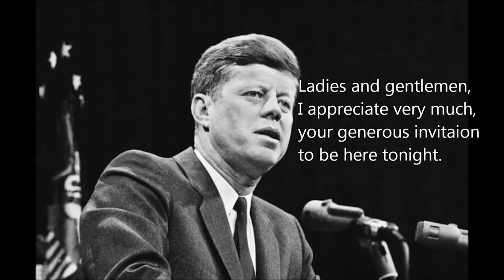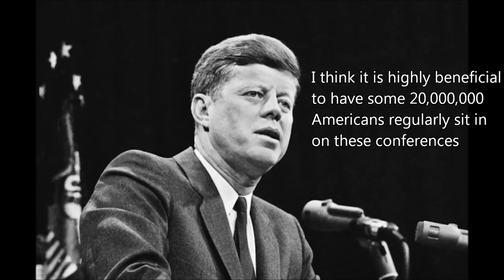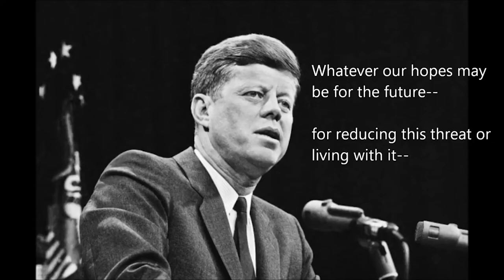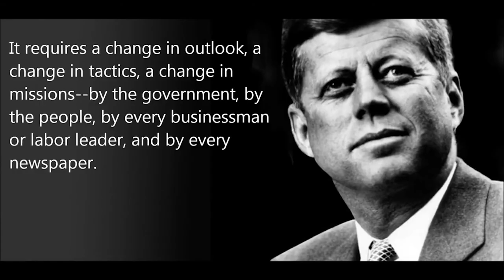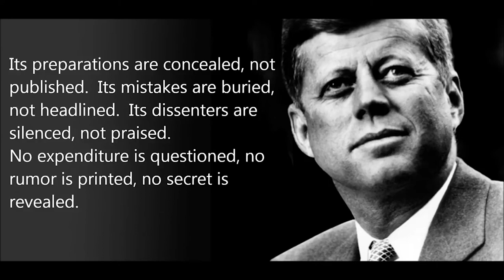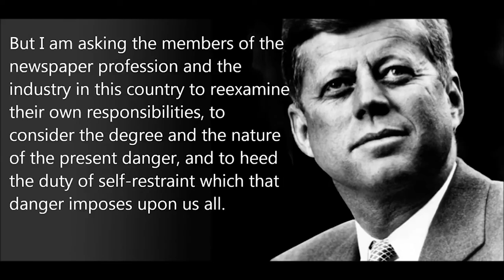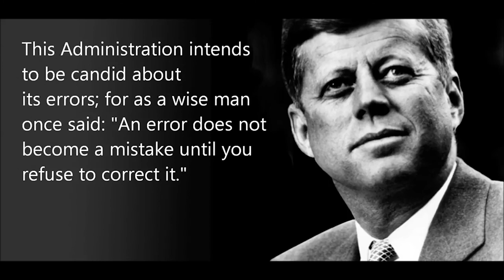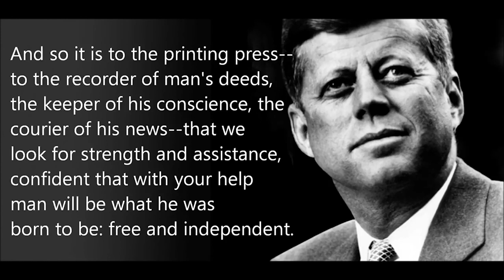JFK Secret Societies Speech (FULL) The President and the Press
JFK Secret Societies Speech The President and the Press

(April 27, 1961 - New York City)
President John F. Kennedy address, "The President and the Press" delivered before the American Newspaper Publishers Association at the Waldorf-Astoria Hotel in New York City.

"For we are opposed around the world by a monolithic and ruthless conspiracy that relies primarily on covert means for expanding its sphere of influence..."